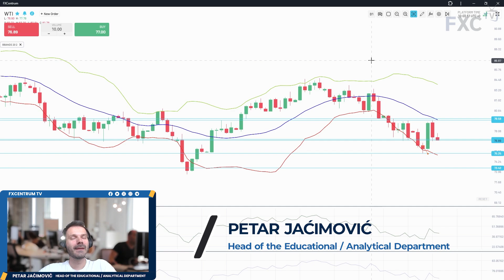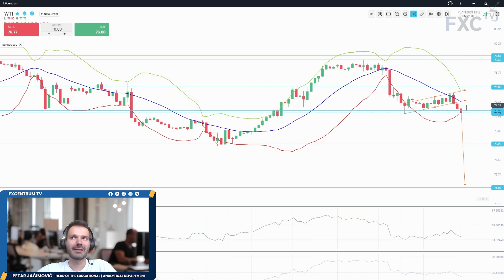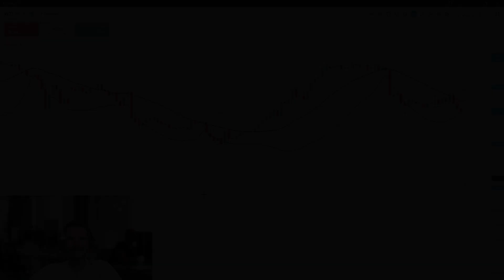Trading Idea #29 | Sell idea on WTI